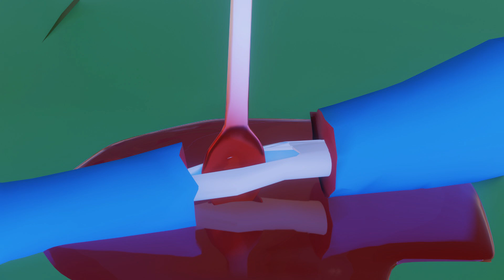HTF 3D CYRSED EPISODE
WARNING
The following video contains:
disturbing scenes, scenes of violence against fictional characters. This video is not intended for children

Fan-made parody of original Happy Tree Friends: Out On A Limb (#43)

This video is a fanmade parody of the animated series Happy Tree Friends